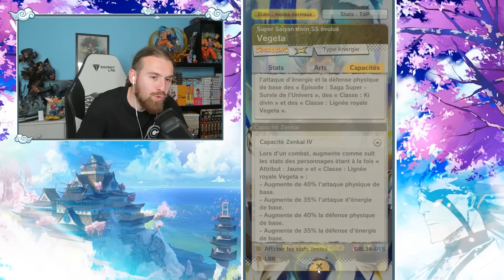GUIDE TEAMS MÉTA/TOP MÉTA AVEC EXPLICATIONS ITEMS ET VARIANTES AVANT LES 6 ANS ! DRAGON BALL LEGENDS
Vidéo guide des teams méta/top méta avant les 6 ans de Dragon Ball Legends (avec explications/items/variantes) !